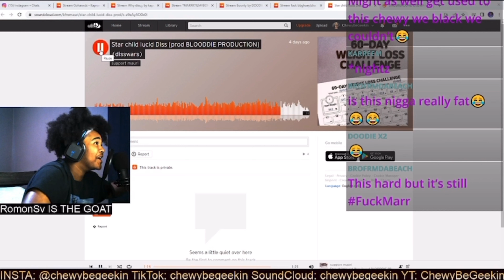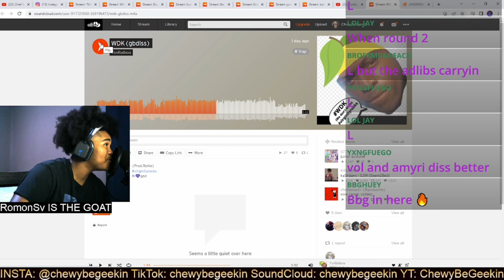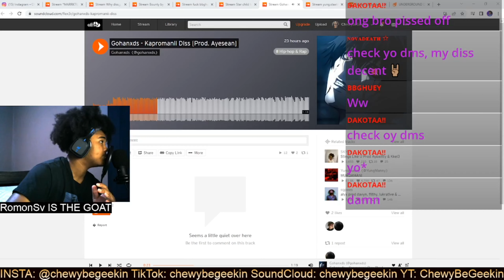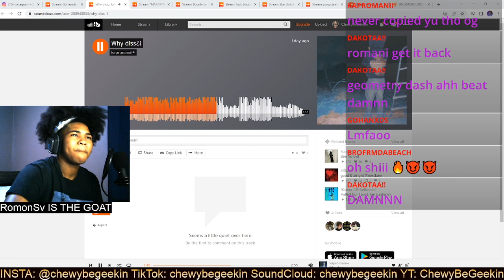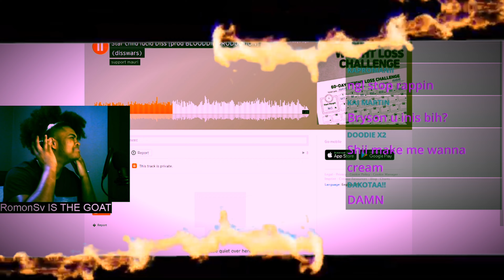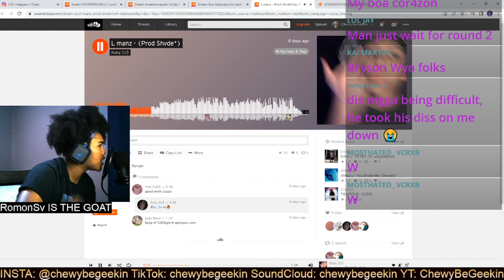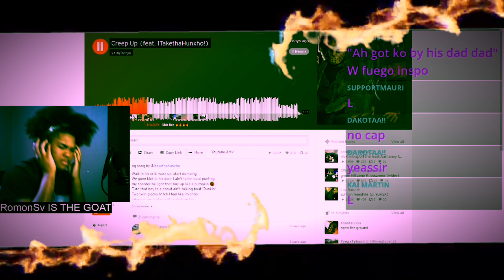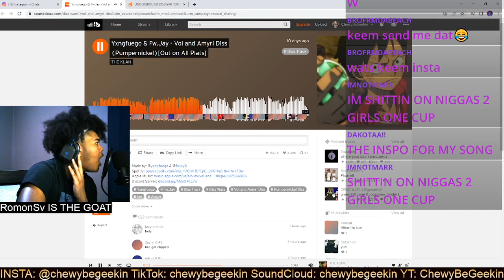I Ran The MOST TOXIC "DISS WARS TORMAMENT" w/Underground Rappers | HE DISSED HIS FAMILY TREE 😭